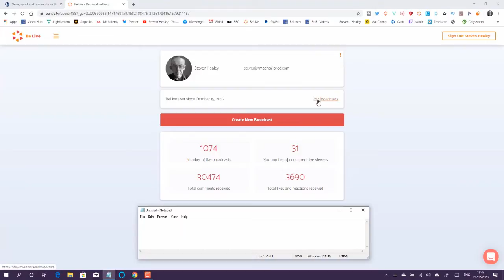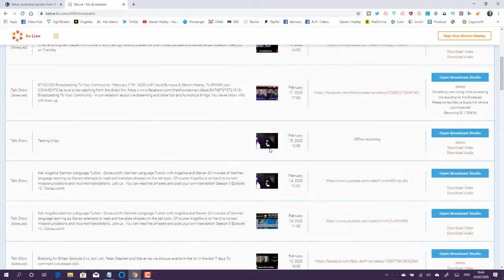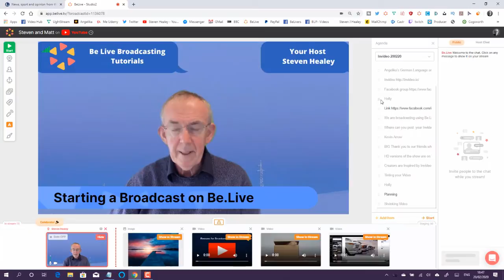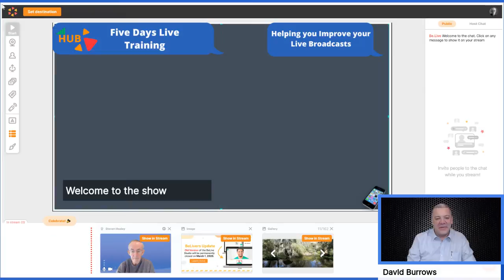Switching to Studio2 co-hosted by Steven Healey, David Burrows and Marco Novo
Five Days Live is free online training to help everyone to improve their online broadcasts on Facebook and Youtube.This is our 7th Five Days Live event organised by a team of friends who connected on live video over the last 5 years.

Each broadcast is a discussion based around the days topic and we invite you to take part.

Our aim is simple - to help you go live effectively.

Whether you broadcast solo , as a duo or with four people on screen there be will tips hints and tricks to help you.

We broadcast from Be.Live to Youtube at 10 am daily.

Our Program this week is

Monday Switching to Studio2

Tuesday Building you Brand

Wednesday Impostor Syndrome

Thursday Streaming Backgrounds

Friday Broadcasting to Youtube

Your hosts this week are

Steven , David , Marco , Lottie, Joe . Tina , Bridgetti , Fonz and Lynda

We invite you to join us on camera or in the comments to ask questions and give your experience on the day's topic.

This is a truly interactive experience and we are here to help you go live effectively and have fun